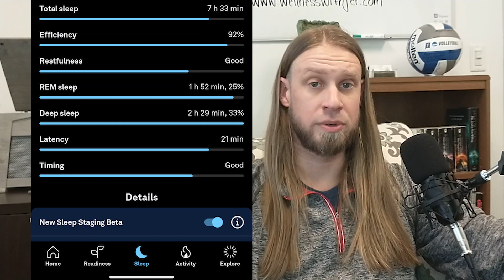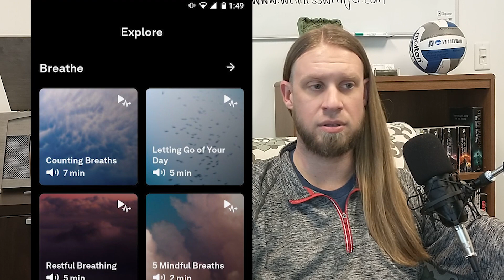Therapist Reviews the Ōura Smart Ring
Jeremy Schumacher, Licensed Marriage & Family Therapist, discusses his experience using the Ōura Smart Ring, including the wellness benefits the sleep tracking can provide.